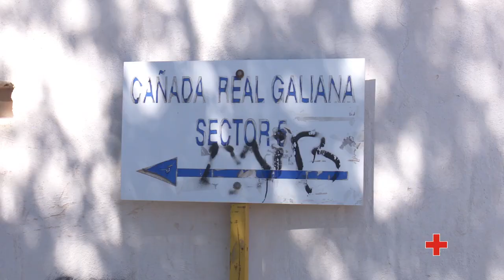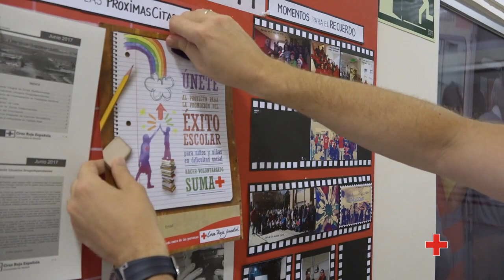Integracion en marcha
Cruz Roja lleva 7 años trabajando con entusiasmo para favorecer la integración social de los más de 1.000 niños y niñas que crecen en el poblado de la Cañada Real, y de paso mostrar esa otra realidad